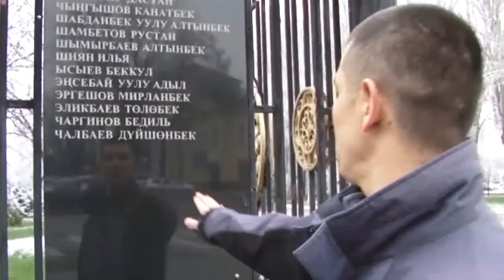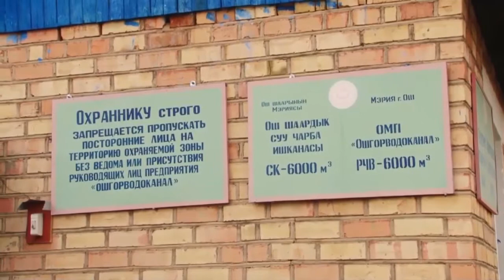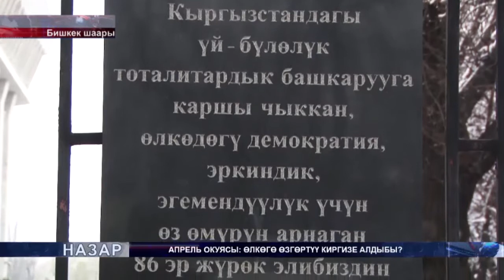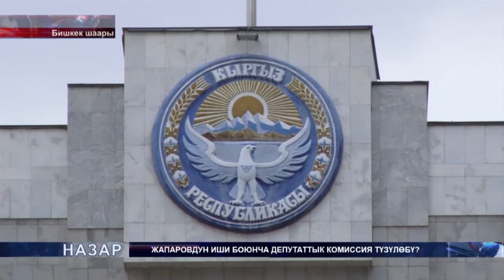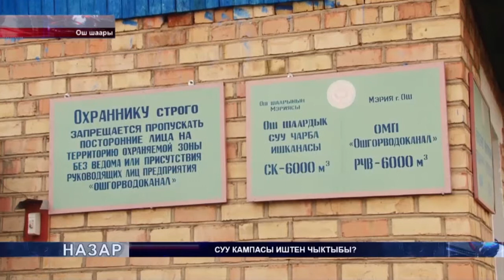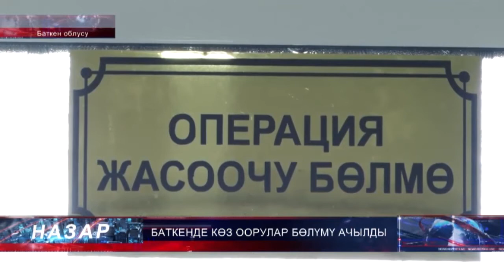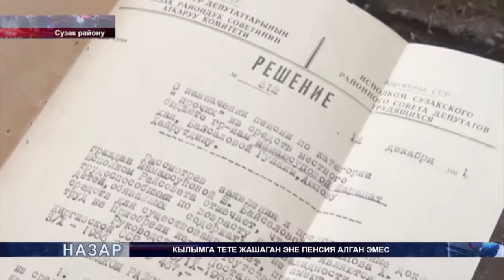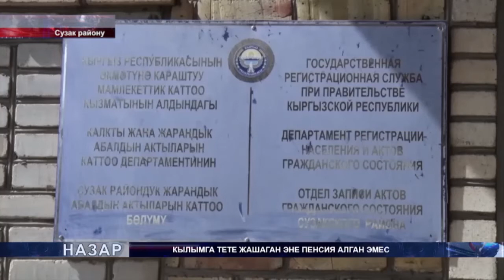НАЗАР КЫРГ 08-04-2017